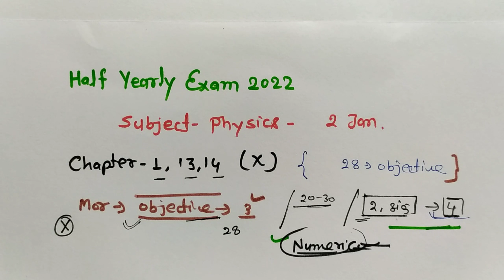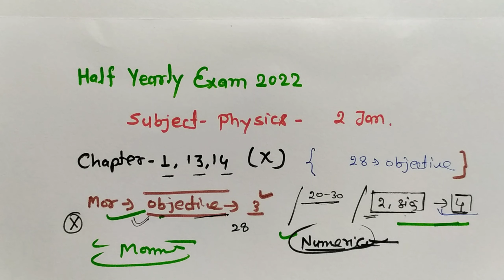Physics की तैयारी कैसे करें ? Half Yearly exam 2022 | Mp Board